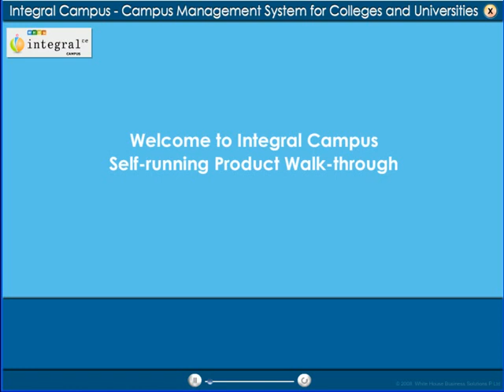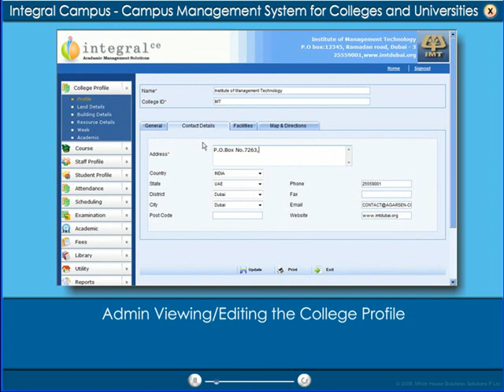Campus Management System1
White House Business Solutions ( WHBS ) is one of the leading-edge technology companies providing end-to-end e-learning solutions and integrated business applications to a wide spectrum of clients including government organizations, academic institutions and enterprises worldwide. We're a part of White House Group with a group employee base of over 3000+ and over 300+ in Information Technology and Multimedia.